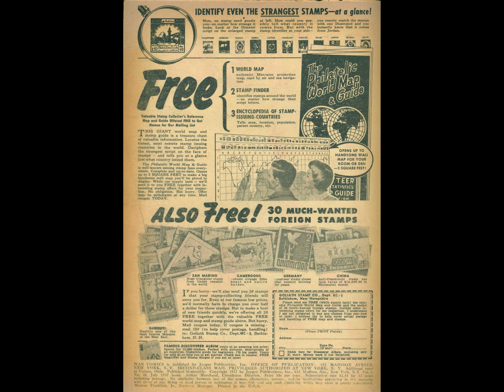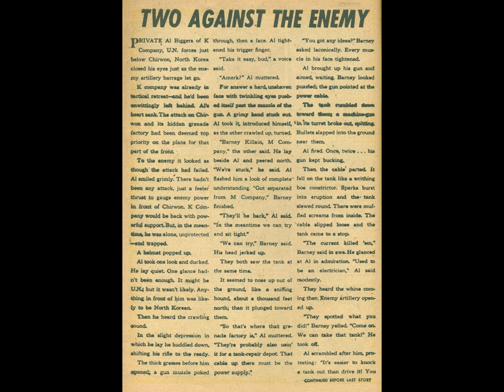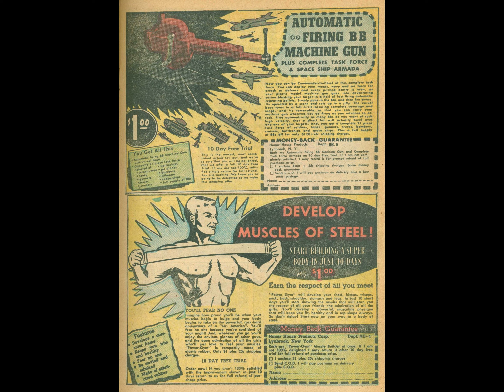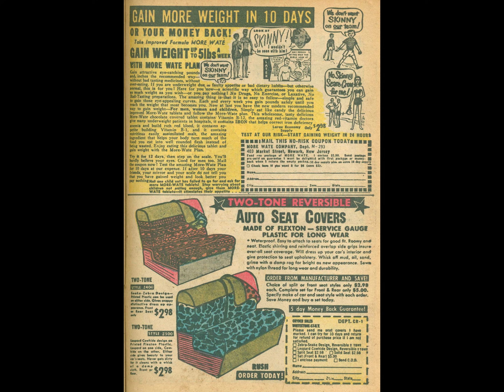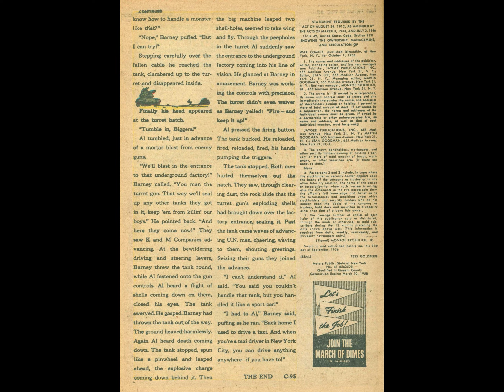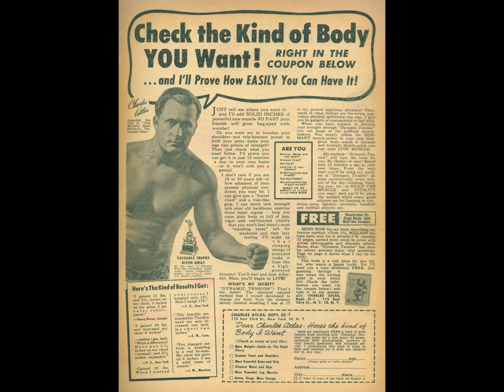War Comics 48 comic book